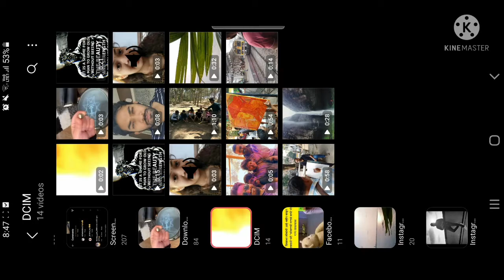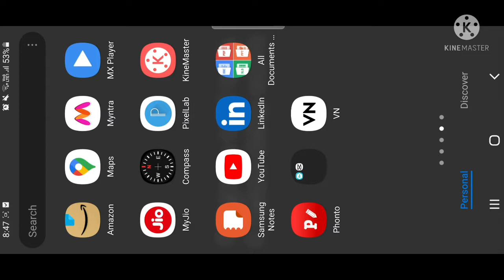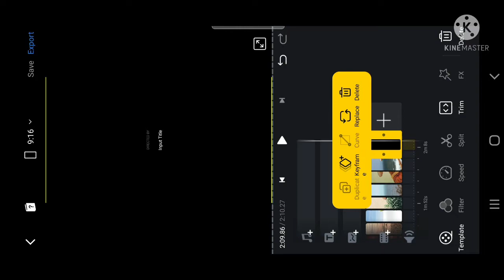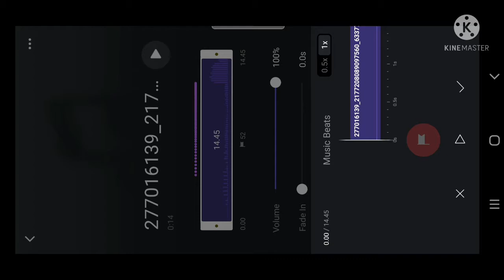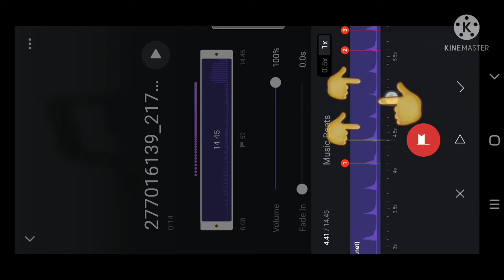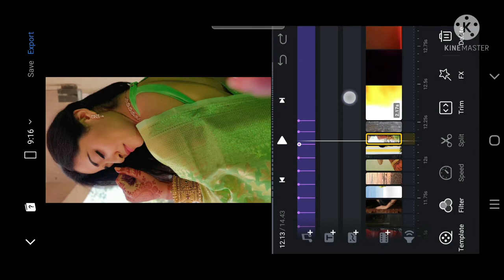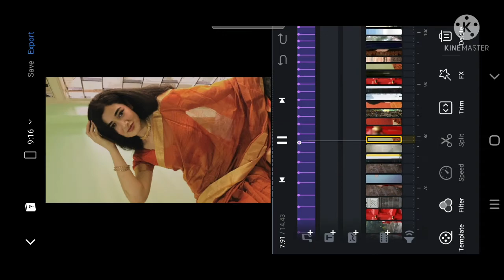um7o Original Audio Reel Tutorial / Ball Bearing Bouncing On Glass Table Reel Tutorial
How to make um7o Original Audio Reel
How to edit um7o Original Audio Reel
um7o Original Audio Reel editing
How to make Ball Bearing Bouncing On Glass Table Reel
How to edit Ball Bearing Bouncing On Glass Table Reel
Ball Bearing Bouncing On Glass Table Reel editing